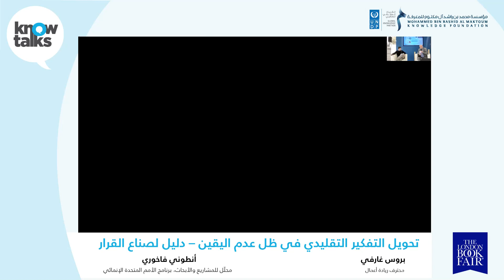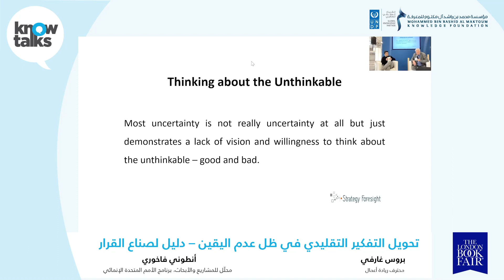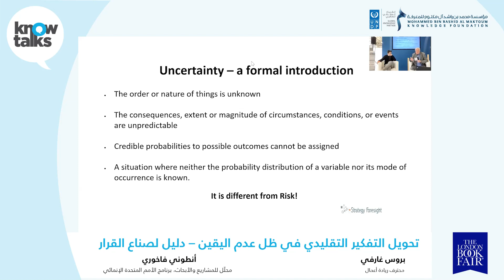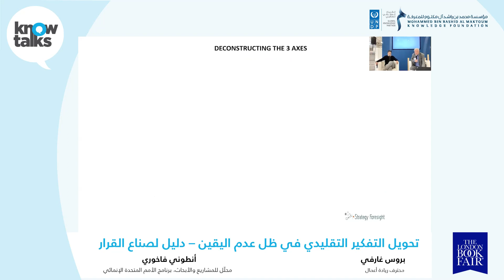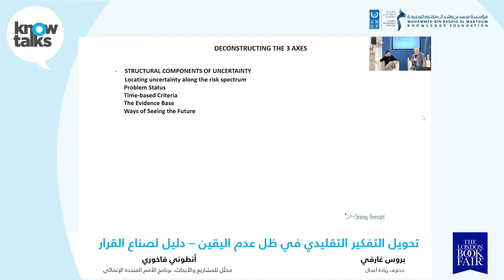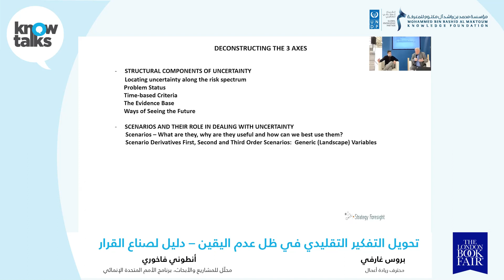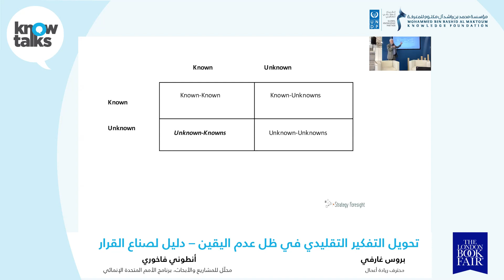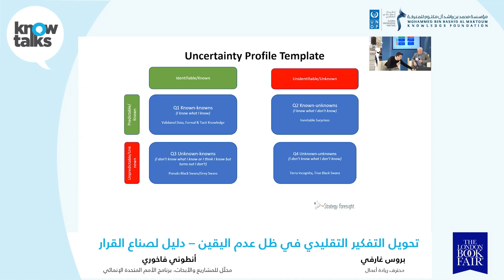تحويل التفكير التقليدي في ظل عدم اليقين - دليل لصناع القرار | حوارات المعرفة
جلسة من سلسلة حوارات المعرفة منعقدة في 7 إبريل 2022 ضمن فعاليات معرض لندن للكتاب 2022. الجلسة بعنوان "تحويل التفكير التقليدي في ظل عدم اليقين - دليل لصناع القرار" وتستضيف بروس غارفي - محترف ريادة أعمال؛ وأنطوني فاخوري - محلّل للمشاريع والأبحاث، برنامج الأمم المتحدة الإنمائي